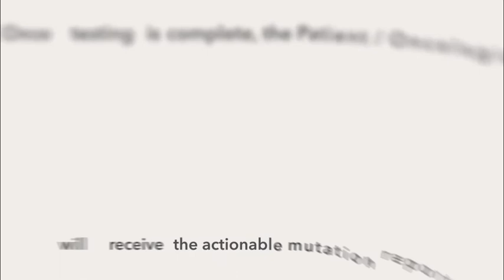How to Order an Oncofocus Test